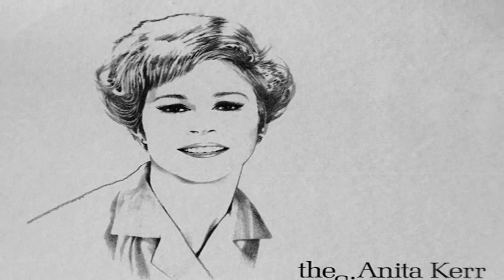Anita Kerr Singers ~ Let It Be Me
Let It Be Me by the Anita Kerr Singers - from 1963 - their rendition of the song made popular by The Everly Brothers in 1960